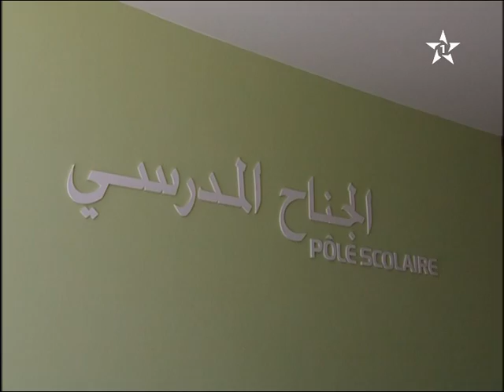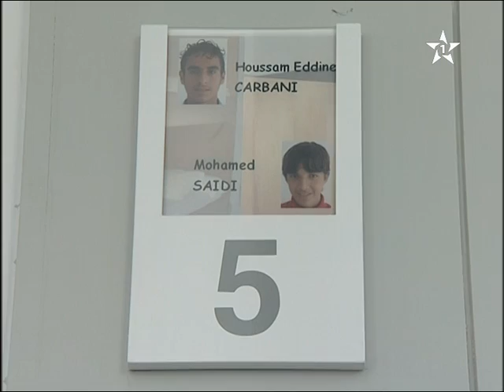تدشين أكاديمية محمد السادس لكرة القدم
أشرف صاحب الجلالة الملك محمد السادس بسلا الجديدة على تدشين " أكاديمية محمد السادس لكرة القدم"، التي تطلب بناؤها تعبئة استثمارات مالية بقيمة 140 مليون درهم.
وبعد إزاحة الستار عن اللوحة التذكارية وقطع الشريط الرمزي، قام جلالة الملك بجولة عبر مختلف مرافق الأكاديمية التي يأتي إحداثها تجسيدا للعناية السامية التي ما فتئ جلالته يوليها للقطاع الرياضي بصفة عامة ولتطوير ممارسة لعبة كرة القدم بصفة خاصة.

وتهدف أكاديمية محمد السادس لكرة القدم ، التي تم تشييدها على مساحة تقدر بنحو 18 هكتارا، إلى المساهمة في انتقاء وتكوين ممارسين لرياضة كرة القدم من مستوى عال، من خلال وضع نظام تربوي يجمع بين الرياضة والدراسة.

ويتميز هذا النظام بكونه سيؤمن مسارا كرويا للتلاميذ المتراوحة اعمارهم ما بين 12 و18 سنة، أو إمكانية متابعتهم لمسارهم الدراسي، بشكل طبيعي، في مؤسسات أخرى عند الاقتضاء.

وتتكون الأكاديمية من قطب رياضي وصحي، وقطب مدرسي وجناح سكني لإقامة التلاميذ والمؤطرين ومرافق إدارية.

ويشمل القطب الرياضي والصحي، أربعة ملاعب لكرة القدم تم تصميمها وفق المعايير الدولية المعتمدة من طرف الاتحاد الدولي لكرة القدم (الفيفا). وتتوزع هذه الملاعب ما بين ملعب بالعشب الطبيعي وملعبين بالعشب الاصطناعي وملعب ترابي.

كما يضم القطب ملعبا رمليا صغيرا وقاعة مغطاة ومجهزة بالعشب الاصطناعي وفضاء لتدريب الحراس وقاعة للياقة البدنية وأربع مستودعات.

ويشمل الشق الصحي في هذا القطب، قاعة للتدليك ومركزا لإعادة التأهيل والترويض ومسبحا للترويض الطبي وعيادة طبية.

أما القطب المدرسي فيتضمن عشر قاعات للدراسة وقاعة لتعليم اللغات ، فيما يتضمن الجناح السكني ثلاثين غرفة مزدوجة وأربع غرف فردية.

ويسهر على تكوين وتأطير التلاميذ اللاعبين بالأكاديمية طاقم متنوع يتكون من أربعة مؤطرين تقنيين في كرة القدم وستة عشر أستاذا إلى جانب طاقم طبي يتكون من طبيب وخبير ترويض وممرضة.

وقد فتحت الأكاديمية، التي تبلغ طاقتها الاستيعابية ستين تلميذا، أبوابها أمام أولى دفعات التلاميذ الرياضيين في شتنبر من سنة 2009 .

وقد تم إنجاز هذا المشروع ، الذي يعد ثمرة إرادة ملكية، بتمويل من طرف مجموعة من الفاعلين الخواص (مجموعة أونا واتصالات المغرب ومجموعة الضحى والبنك المغربي للتجارة الخارجية والتجاري وفا بنك وصندوق الايداع والتدبير).

وقد أبى صاحب الجلالة الملك محمد السادس إلا أن يسبغ رعايته السامية على هذا المشروع من خلال تمكينه من دعم مالي سنوي من مال جلالته الخاص.

وجرى بناء وتجهيز أكاديمية محمد السادس لكرة القدم وفق معايير تجعلها تضاهي مراكز التكوين المهنية الأوروبية ذات الصيت العالمي، وذلك بغية الاهتمام بالشباب المغربي ومنحه الظروف الملائمة لتلقي تكوين رياضي علمي يخول له الممارسة في أكبر الأندية الكروية بالمغرب وأوروبا على حد سواء